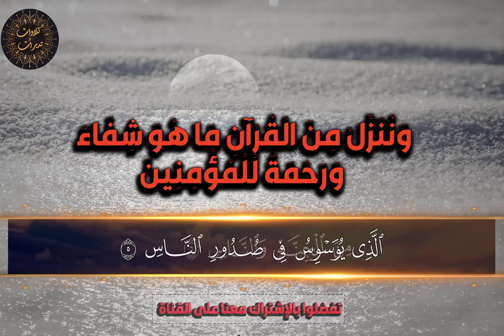الرقية الشرعية بآيات الشفاء 🌸 بصوت جميل تريح القلب 💔 والعقل 2022